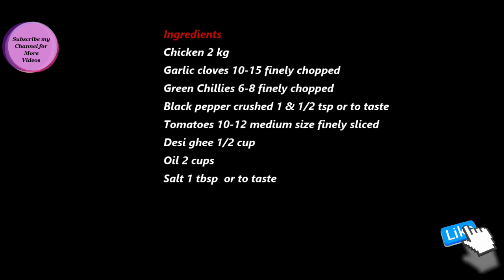Shinwari chicken Karahi Restaurant style with Cookingfusion with Adeela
Quick recipe very tasty & easy recipe, follow the step and enjoy the taste: